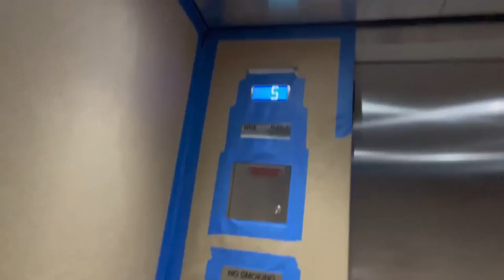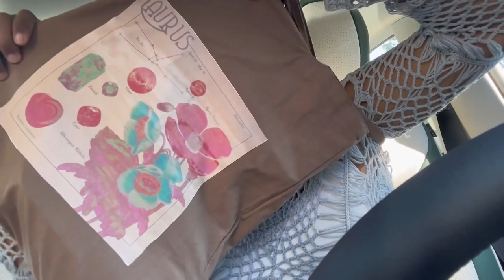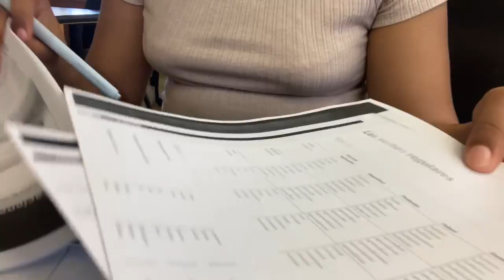WEEK IN MY LIFE | cafe hopping \̅_̅/̷̚ʾ | surprise football tickets | college life ♡‧₊˚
♡‧₊˚ MUSIC ♡‧₊˚

 Outro - Outkast ~ Hey Ya Remix by Julien from Florida Trap

Mark Generous- Orange and Pomegrante

♡‧₊˚ SOCIALS ♡‧₊˚